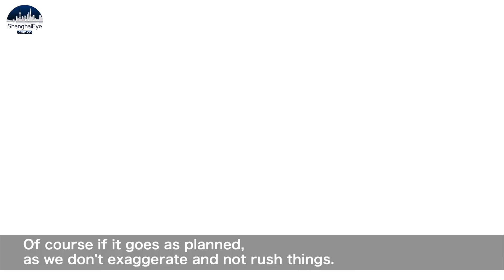Saudi Arabia and Iran restore ties, with China's help. Watch the scene of trilateral talks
Iran and Saudi Arabia agreed Friday to reestablish diplomatic relations and reopen embassies after seven years of tensions.

The major diplomatic breakthrough negotiated with China lowers the chance of armed conflict between the Mideast rivals — both directly and in proxy conflicts around the region.

Just hours after Iran and Saudi Arabia agreed Friday to reestablish diplomatic relations and reopen embassies after seven years of tensions, the leader of the Iran-backed militant Hezbollah group welcomed the agreement.

While on Friday the White House said the warming Riyadh-Tehran ties do not change Washington's position regarding Iran's nuclear deal.